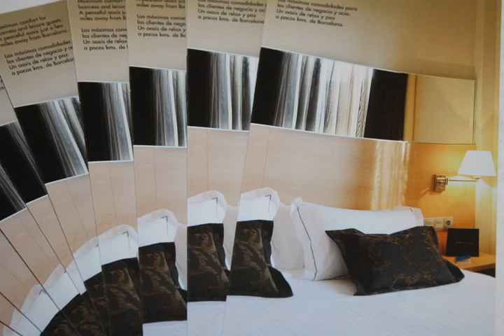Hotel Desitges - Sant Pere de Ribes - Spain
Hotel Desitges hotel city: Sant Pere de Ribes - Country: Spain

Address: Urb. Els Cards. Xarel·lo, 2; zip code: 08812

Hotel Desitges offers air-conditioned rooms with 26-inch LCD TV and free Wi-Fi access. It is set in landscaped gardens in Catalonia’s Garraf region, 5 km from Sitges.  The Desitges offers simple, modern design with plenty of natural light.

 -- L'Hotel Desitges propose des chambres climatisées pourvues d'une télévision à écran LCD de 66 cm et d'une connexion Wi-Fi gratuite. Il est situé dans des jardins paysagers de la région catalane du Garraf, à 5 km de Sitges.

 -- El Hotel Desitges está rodeado por jardines paisajísticos en la región catalana del Garraf, a 5 km de Sitges. Ofrece habitaciones con aire acondicionado, TV LCD de 26" y conexión Wi-Fi gratuita.

 -- Mit klimatisierten Zimmern mit einem 26-Zoll-LCD-TV und kostenfreiem WLAN begrüßt Sie das Hotel Desitges. Begeistern werden Sie die angelegten Gärten rund um das Hotel. Sie wohnen hier nur 5 km von Sitges entfernt in der katalonischen Region Garraf.

 -- Hotel Desitges beschikt over kamers met airconditioning, een 26-inch lcd-tv en gratis WiFi. Het ligt in een mooie landschapstuin in de regio Garraf in Catalonië, op 5 km van Sitges.

 -- Immerso tra i giardini paesaggistici della regione catalana di Garraf, a 5 km da Sitges, l'Hotel Desitges vanta camere climatizzate con TV LCD da 26 pollici e connessione Wi-Fi gratuita.

 -- O Hotel Desitges disponibiliza quartos com ar condicionado com televisão LCD com 66 cm e acesso Wi-Fi gratuito. Está situado em jardins paisagísticos na região catalã de Garraf, a 5 km de Sitges.

 -- Hotel Desitgesはエアコン、26インチ液晶テレビ、無料Wi-Fi回線が備わる客室を提供しています。カタルーニャのガラフ地域にある美しい庭園内に位置し、シッチェスから5kmです。  Desitgesは、自然光がたっぷり差し込むシンプルでモダンなデザインの宿泊施設です。広々とした併設カフェバーでは、コンチネンタルブレックファースト、軽食、サンドイッチを楽しめます。 ...

 -- Hotel Desitges酒店提供带26英寸液晶电视和免费无线网络连接的空调客房。酒店坐落在Catalonia的Garraf地区的园景花园内，距离Sitges有5公里。  Desitges酒店拥有带充足自然光线的简洁现代化的设施。客人可以在宽敞的咖啡吧享用欧陆式早餐、便餐或三明治。  酒店的每间客房都设有一个保险箱和迷你吧，包括免费小瓶水和果汁。私人浴室配备了洗浴设施和一个吹风机。  Desitges...

 -- Hotel Desitges zapewnia klimatyzowane pokoje z 26-calowym telewizorem LCD i bezpłatnym bezprzewodowym dostępem do Internetu. Obiekt położony jest w ogrodzie krajobrazowym w katalońskim regionie Garraf, 5 km od miejscowości Sitges.

 -- Отель Desitges находится в ландшафтном саду в каталонском районе Гарраф, в 5 км от города Ситжес. К услугам гостей номера с кондиционером, 26-дюймовым ЖК-телевизором и бесплатным Wi-Fi.

 -- Hotel Desitges erbjuder luftkonditionerade rum med 26-tums LCD-TV och gratis WiFi. Hotellet ligger i en anlagd trädgård i regionen Garraf i Katalonien, 5 km från Sitges.  Desitges erbjuder enkel, modern inredning och gott om naturligt dagsljus.

 -- يوفر فندق Desitges غرفاً مكيفة مع شاشة تلفزيون إل سي دي قياس 26 بوصة ووخدمة الواي فاي المجانية. وهو يقع وسط حدائق ذات معالم طبيعية في منطقة Garraf في كاتالونيا، وعلى بعد 5 كم من Sitges.

 -- Το Hotel Desitges προσφέρει κλιματιζόμενα δωμάτια με τηλεόραση LCD 26 ιντσών και δωρεάν Wi-Fi. Βρίσκεται ανάμεσα σε όμορφα διαμορφωμένους κήπους στην περιοχή Garraf της Καταλονίας, 5χλμ. από τη Σίτζες.

 -- Hotel Desitges har rom med klimaanlegg, 26-tommers LCD-TV og gratis Wi-Fi. Hotellet ligger omgitt av et hageanlegg i Garraf-regionen i Catalonia, 5 km fra Sitges.  Desitges har enkel og moderne design og rikelig med sollys.